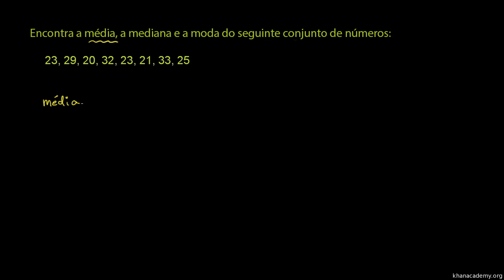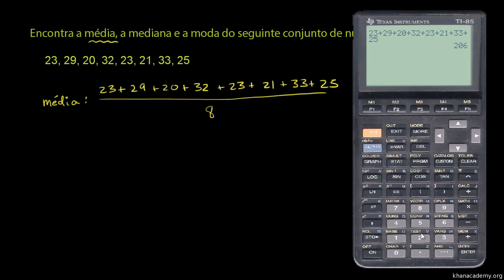Média, mediana e moda - Khan Academy em Português (7º ano)